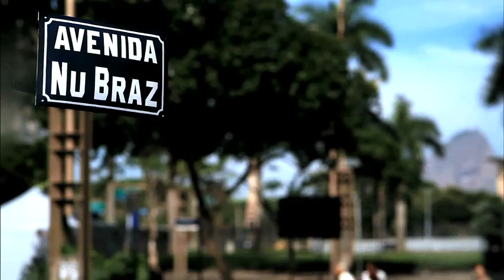NU BRAZ feat. ANNA D'AMICO - "Come Prima"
"Come Prima" è tratta dall'album "Baticumbum" (IRM 650 CD - 2010)

Insieme alla URCA FILMES, già produttrice di vari film e dvd, Nu Braz crea il video del singolo "Come prima", la canzone-duetto con la madre Anna DAmico.